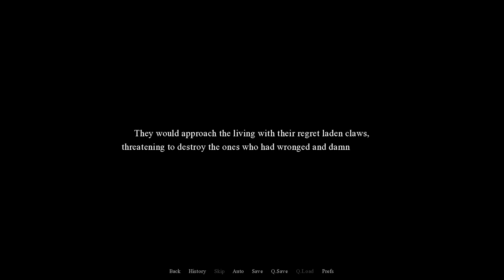Just Before The Week of Halloween Two New Cases Find Their Way to You - Wilting Regrets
When people are wronged, they cannot let go. They seek retribution, salvation, and revenge. Even in death, those feelings persist, morphing the spirits of the dead into mangled beasts of the afterlife.

In this world where a place for the dead exists, it is the job of executioners to help those spirits find peace by removing their regrets. However, at times the spirits long for the death of the ones who wronged them, and through careful examination, it is allowed for an executioner to end those lives in place of the wronged.

Executioner. A job for criminals, those who have no place in the living world that they have no choice but to live between hell and the living.